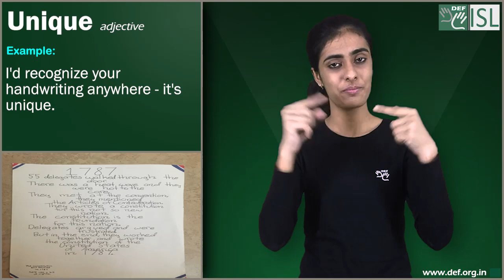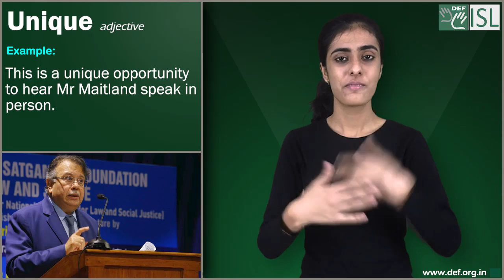Unique (adjective) Word of the Day for April 12th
Unique (adjective)
Meaning- being the only existing one of its type or, more generally, unusual, or special in some way.
Examples:- 1. These flowers have a unique smell.
2. I'd recognize your handwriting anywhere - it's unique.
3. Fingerprints are unique to every individual.
4. This is a unique opportunity to hear Mr. Maitland speak in person.